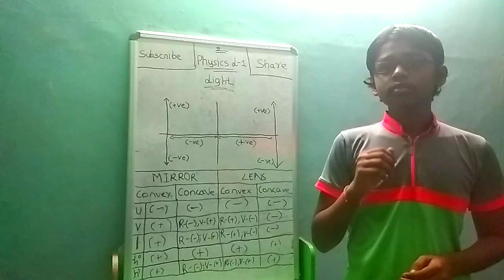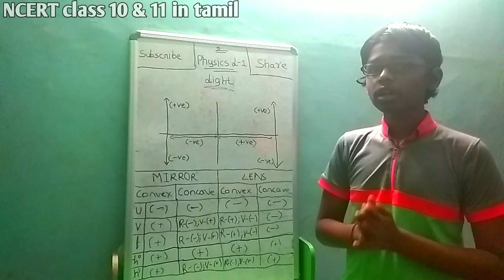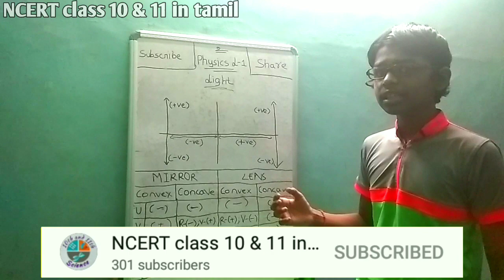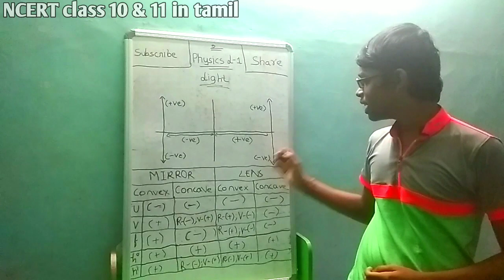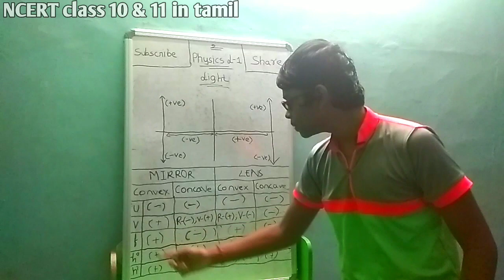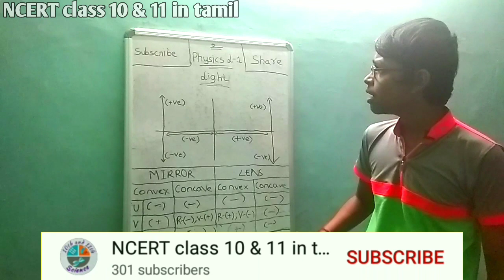Class 10 science chapter 10 part 6 in Tamil || Light || Sign convention of lens and mirrors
In this video I explained class 10th science chapter-10 Light - Reflection & Refraction part 6 in tamil .